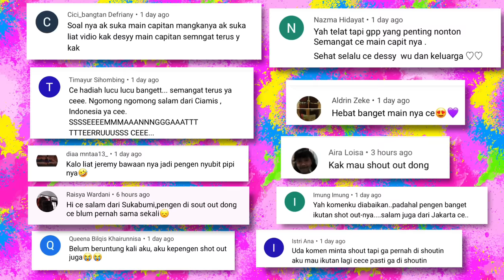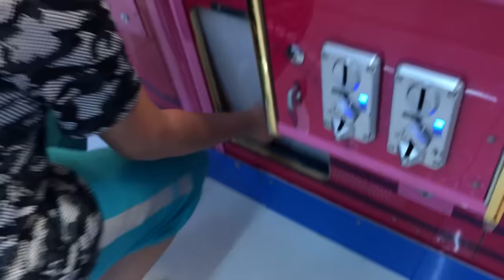iPHONE 12 , MISTERY BOX , CLAW MACHINE , 夾娃娃